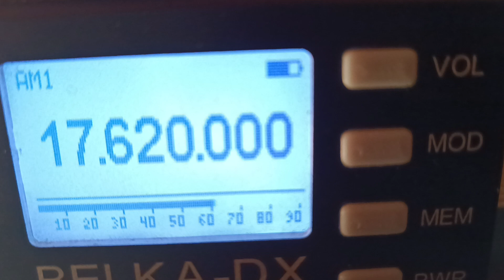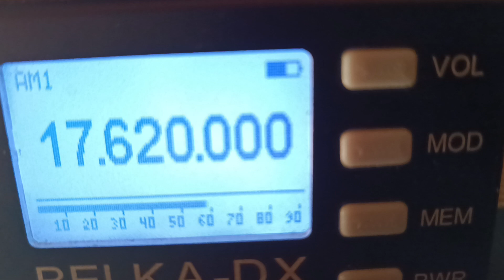Voice of Turkey 02.09.2023 11.44-11.49 17620 khz